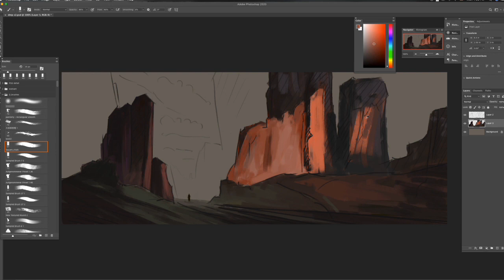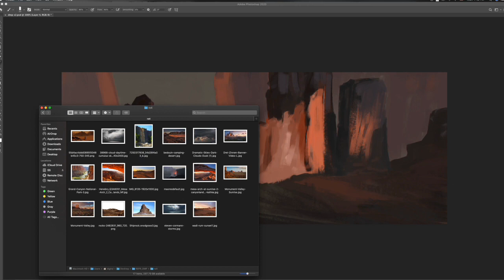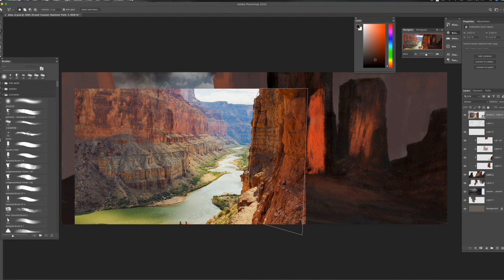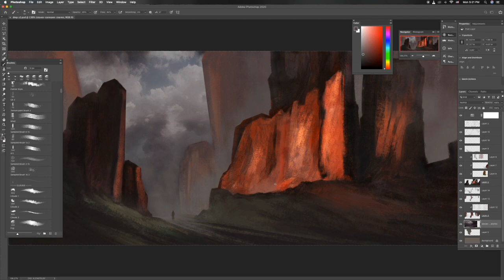Photoshop CC 2020 | How to paint Western Landscape | Concept Art Process